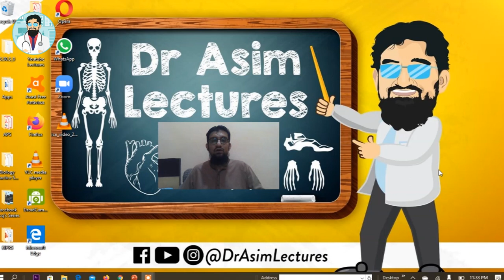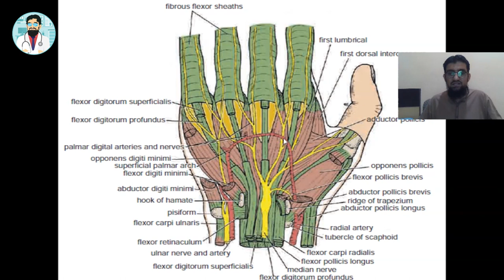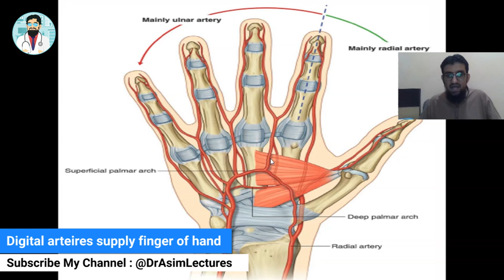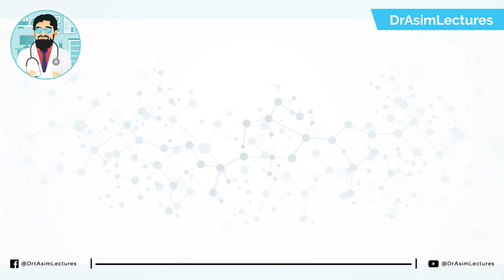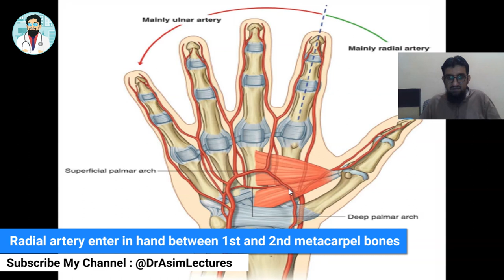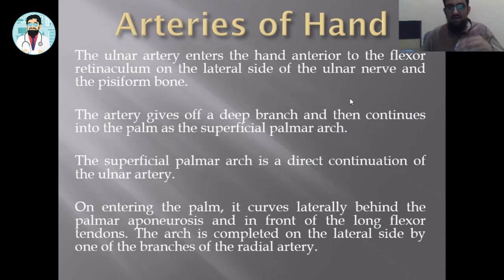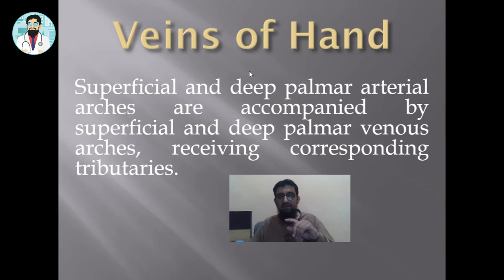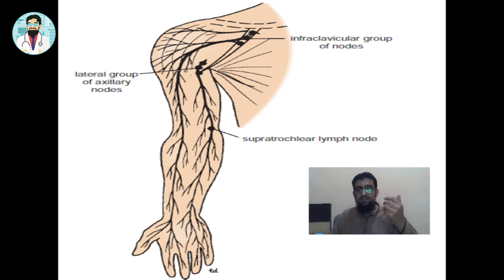Anatomy of Vessels of Hand | Hindi / Urdu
Having trouble in understanding blood supply of hand? Then sit tight and fasten your seat belts, you are at right place.

In this video lecture of anatomy of vessels of hand we will cover all important aspects of anatomy of hand insha Allah.

What are arteries of hand, what are veins of hand. What are arterial arches of hand and how they are made.

What is dorsal venous arch and what is its significance.